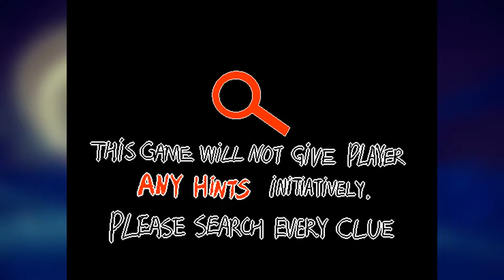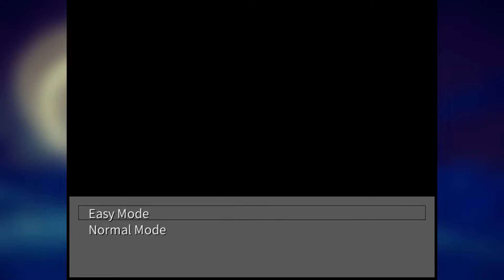Facility of Blight | Changed pt. 1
No, I didn't forget what I promised.
Send help

Gameplay:
Changed